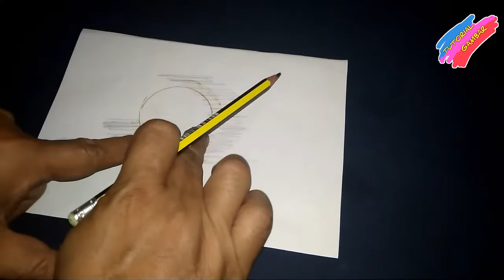Cara Menggambar Pemandangan Dengan Pensil ( How to draw moonlight night with pencil Step by step )